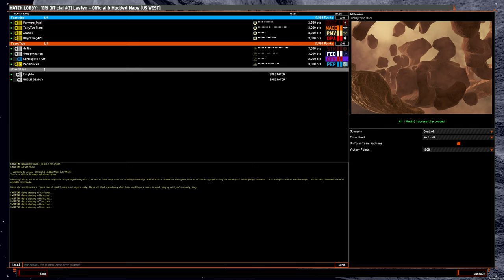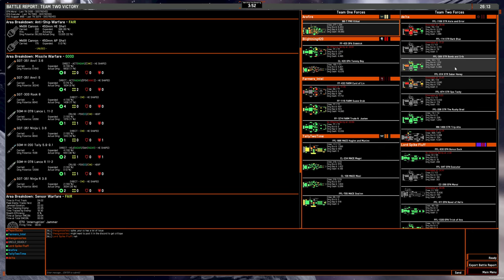4v4 game: Spectating on Honeycomb